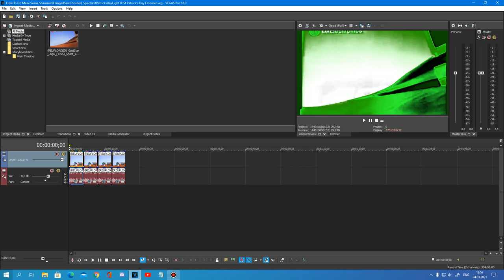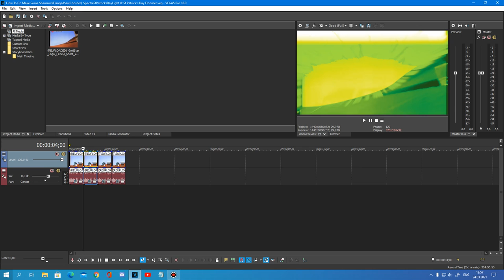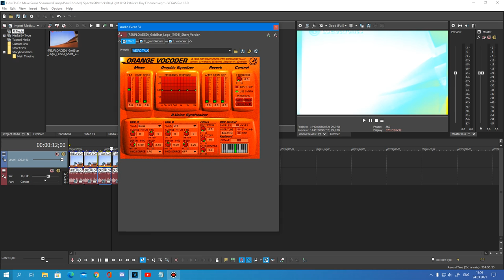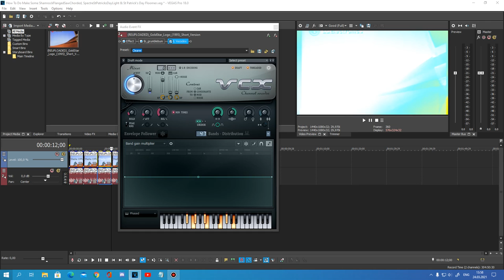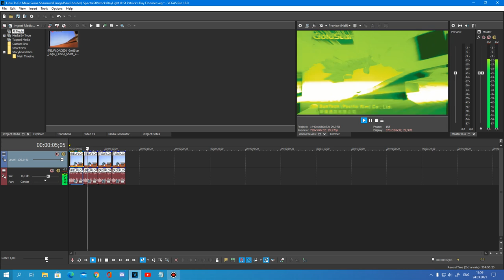How To Do Make Some 4 New Effects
Requested By: 2011gretel, TTDME674 & TCMLM582